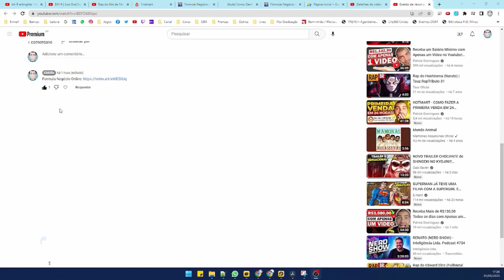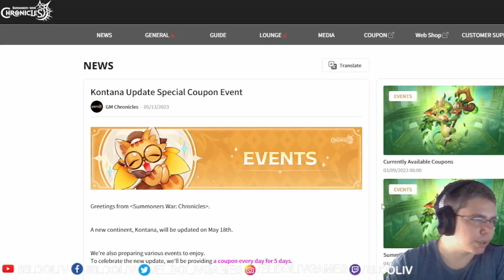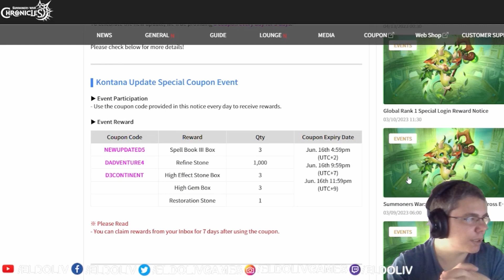Kontana está chegando! - Summoners War: Chronicles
Novo update no SW: Chronicles e dessa vez virá o novo continete, Kontana!
Chega aí pra saber sobre tudo o que pode vir junto com esse update.